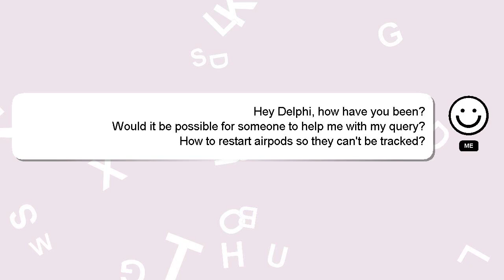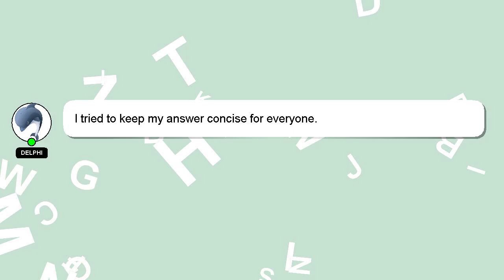How to restart airpods so they cant be tracked?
A brief presentation of myself, Nice to meet you, I am Delphi. I can be of service in providing you with answers to your inquiries. - How to restart airpods so they cant be tracked?

If you have specific questions that need answers, please don't hesitate to comment or chat with me. Your answer will be recognized and appreciated, and I will 'heart' it to show my appreciation.

*2 What we are experimenting :*